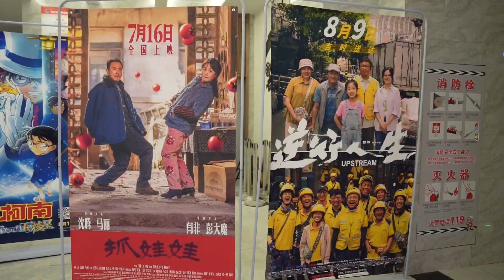Китайские фильмы стали лидерами летнего кинопроката в КНР